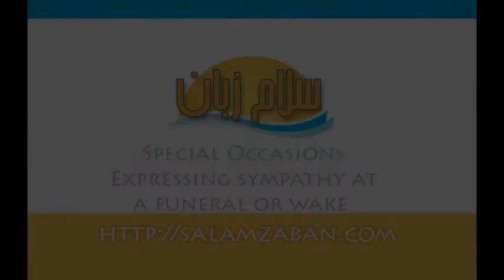00167 Expressing sympathy at a funeral or wake کلیپ تصویری آموزش زبان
آموزش تصویری جملات پر کاربرد و رایج مکالمات زبان انگلیسی
برای داشتن متن مکالمات، توضیح آموزشی و فهرست درس های تصویری جملات متداول به بخش آموزش مکالمه سایت "سلام زبان" به آدرس
در این مجموعه رایگان آموزشی بیش از شش هزار جمله، اصطلاح و عبارت پرکاربرد و متداول در مکالمات زبان انگلیسی با لهجه آمریکن آموزش داده می شود.
در صورت تمایل برای دریافت درس های جدید و نکات آموزشی در گروه سلام زبان به آدرس
عضو شوید.